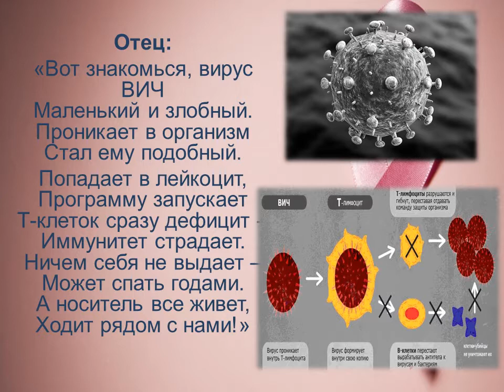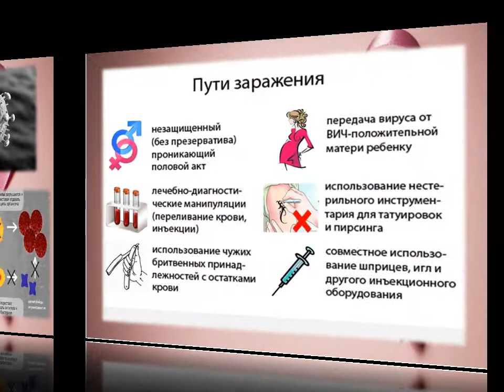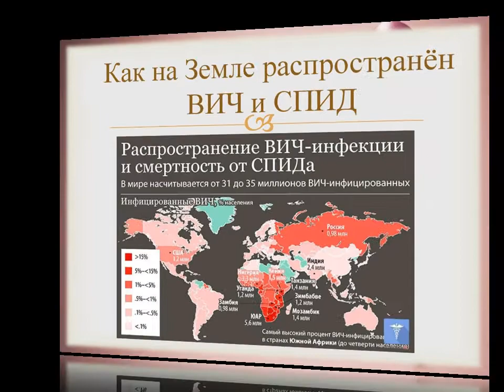Информационный онлайн-час «Красная лента»